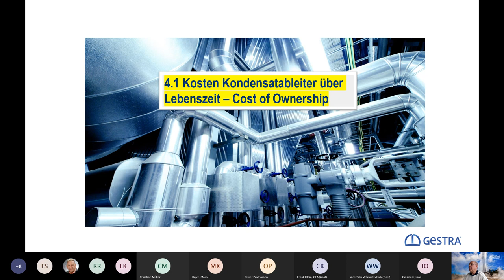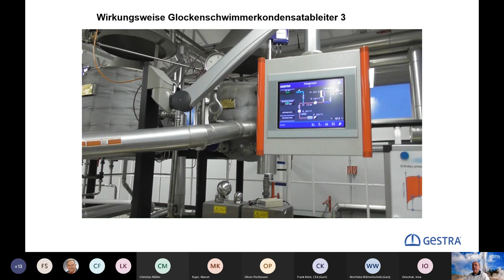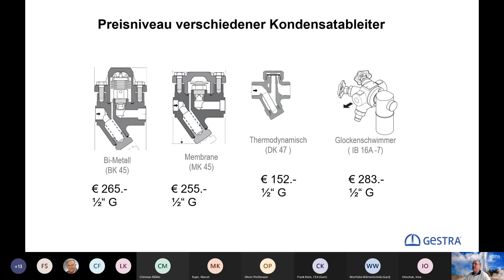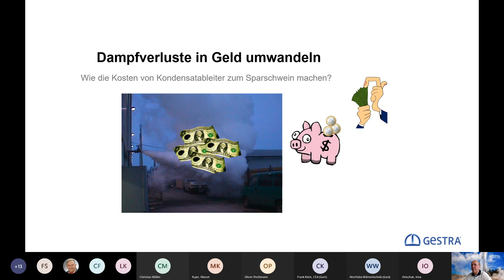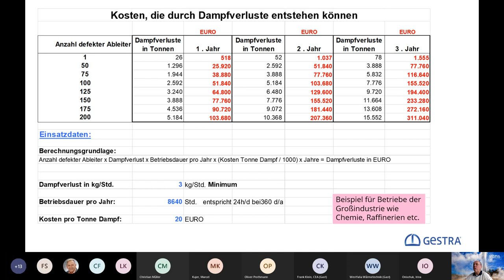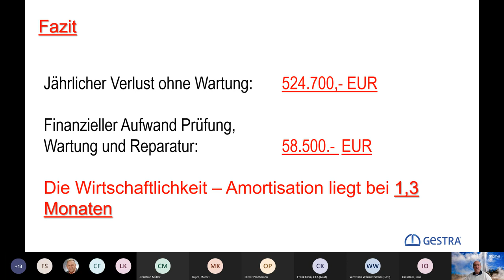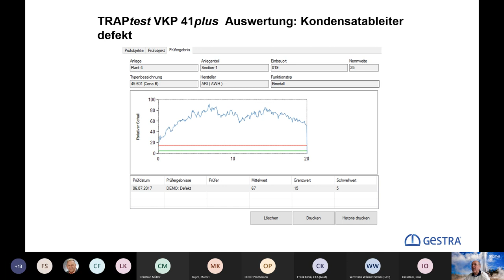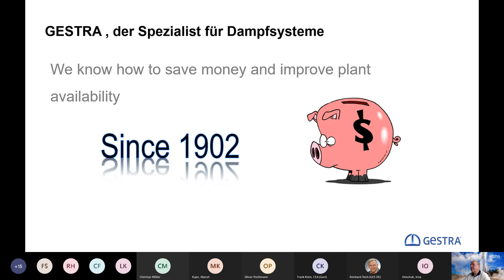Gestra eCademy Webinar - Kondensatableiter und die Kosten über den Produktlebenszyklus 20220222